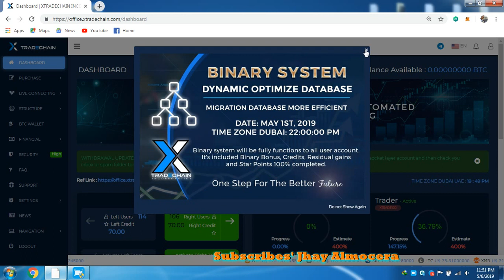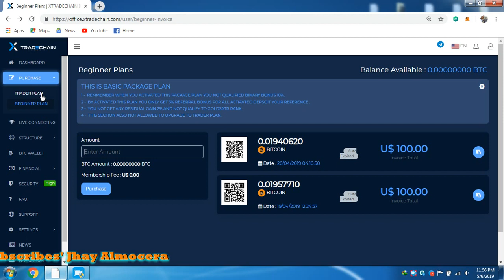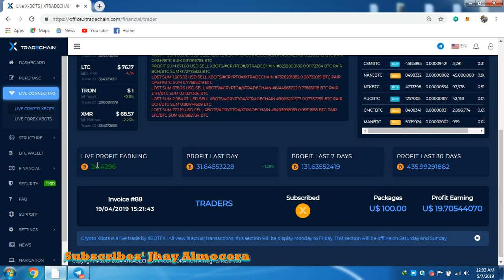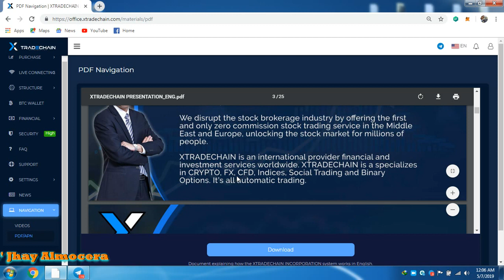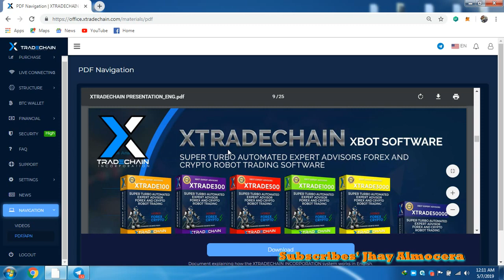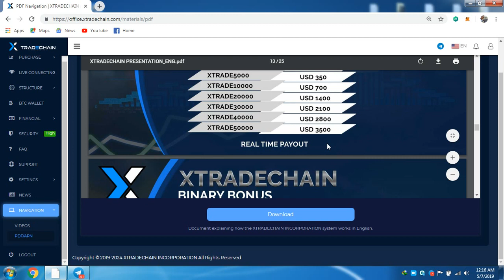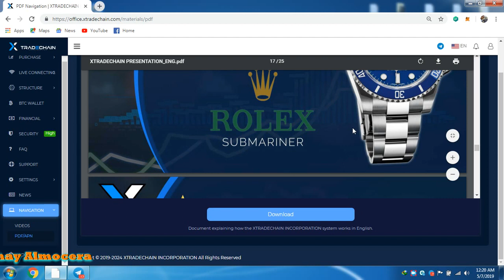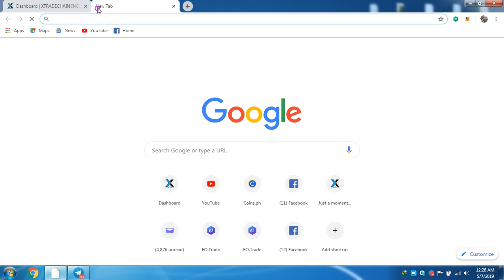XTRADECHAIN- How to works your plan after activated. tagalog Philippines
What Is Xtradechain❤️

Xtradechain is Xbot solfware
Super turbo Automated Expert Advisors Forex and Crypto Robot Trading Soldware..

XTRADINGCHAIN INCORPORATION
XTradeChain is a DUBAI based fintech company that democratises the financial markets and automated indicator expert advisors crypto and forex robot trading software provider , enabling anyone to trade cryptocurrencies ,equities, currencies, commodities and more.We disrupt the stock brokerage industry by offering the first and only zero commission stock trading service in the Middle East and Europe, unlocking the stock market for millions of people.
✅XTRADECHAIN is an international provider financial and investment services worldwide. XTRADECHAIN is a specializes in CRYPTO ,FX, CFD, Indices,Social Trading and Binary Options. Its all automtic trading.
✅Is a company formally launched in April. 19, 2019 and is officially registered in Dubai.  The owners are OLIVER JONES & JAMES ARRON (CEO/Co-founder), GEORGE TAYLOR (Technical Head), and JHAMMEED-AL-SHARIFE (Investing Partner).
✅Our central goal is to furnish our speculators with a decent possibility for his or her assets by exchanging as fortunately as feasible to acknowledge high rates proportionally.
✅XTradeChain is a protected speculation venture, planned explicitly for people wish to incite a dependable and productive supply of genuine online salary.

FREE POSITIONING NOW!
LAUNCH DATE: Aug. 19, 2019

A better Version. 👌

✅More Spills
✅Bigger Daily Percentage
✅Bigger Bonuses
✅Instant Withdraw
✅More Rewards

➡️UP TO 2.65% DAILY AUTO GAIN
➡️7% REFERRAL BONUS
➡️10% BINARY BONUS UP TO INFINITY DEEP
➡️2% DAILY RESIDUAL INCOME UP TO 12TH LVL
➡️PLUS REWARDS
🌟Gold Star 5 - Iphone XS / Macbook Pro
🌟Gold Star 6 - Rolex Submariner
🌟Gold Star 7 - International Vacation Trip
🌟Gold Star 8 - Bmw 320i
🌟Gold Star 9 - Mercedes Benz s-class coupe 6.
🌟Gold Star 10 - Lamborghini / Ferarri 7. Gold
🌟Star 11 - Roll Royce Ghost
🌟Star 12 - Luxury Mansion / Roll Royce Ghost